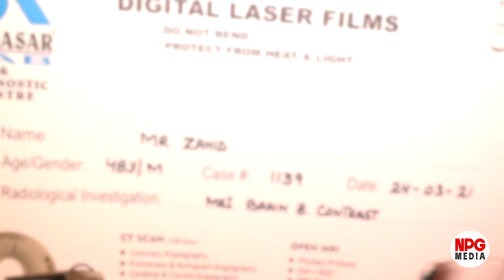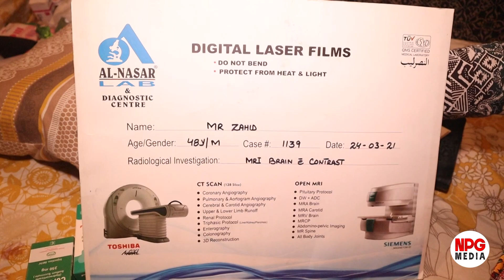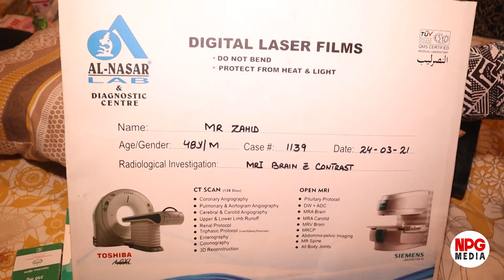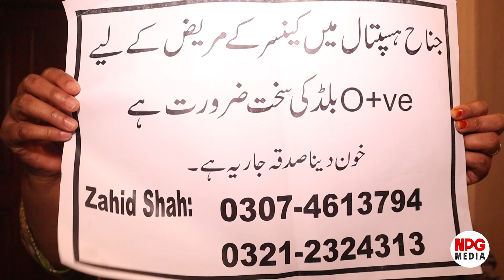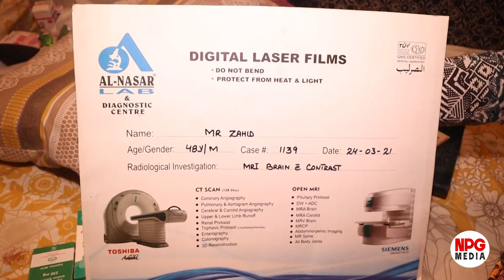Shukat Khanam Say Merw Husband Ko Dakay Mar Kay Bahir Nikala || Emotional Story